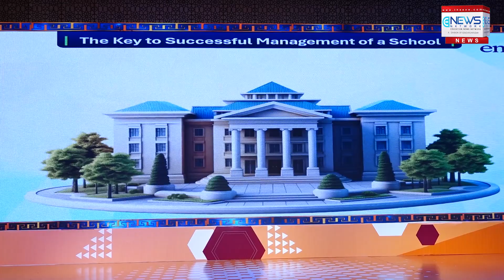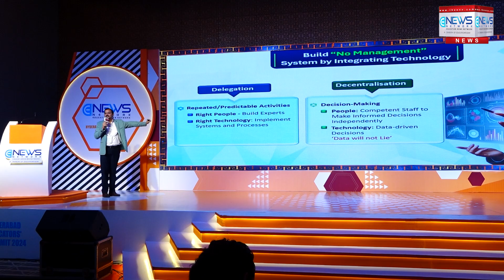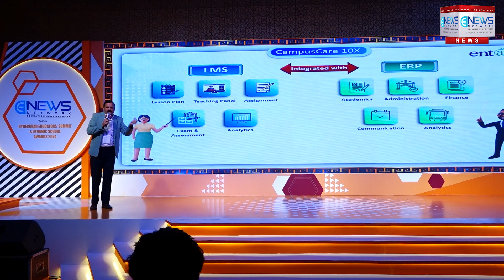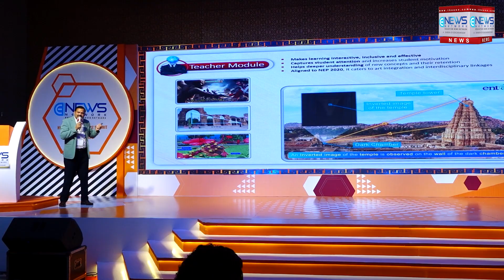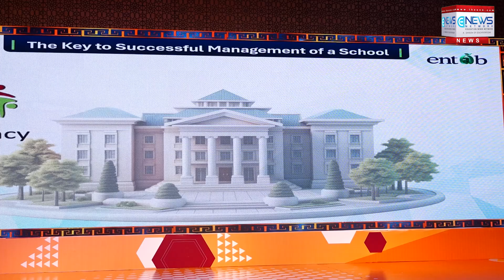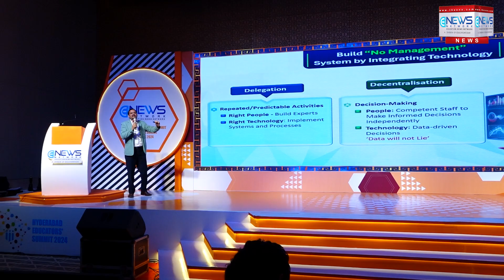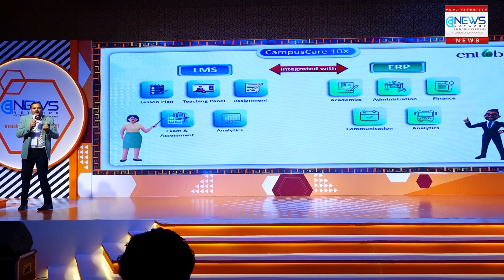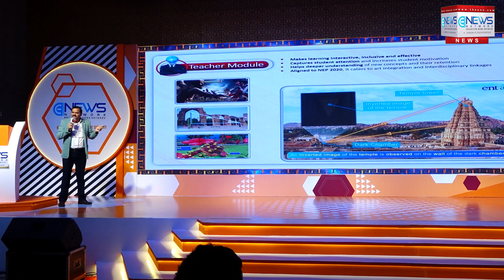Mr. Avinash Sharma - DGM of Entab Infotech Private Limited - Hyderabad Educators Summit - 2024.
Welcome to the "Education Today" YouTube channel, we are education news network, your daily source for the latest education news updates! Tune in every evening at 3 o'clock as we bring you comprehensive coverage of the most recent developments in education, with a special focus on news from the Central Board of Secondary Education news (CBSE news) and all other boards. As an English news channel dedicated to education, we strive to keep our viewers informed about important updates, policy changes, examination schedules, and other significant events shaping the educational landscape. Whether you're a student, parent, educator, or education enthusiast, you'll find valuable insights and information here to help you stay up-to-date and ahead of the curve.

Join us for insightful analysis, in-depth reports, and timely updates on all thing’s education-related.

The Hyderabad Educators’ Summit 2024 and Dynamic School Awards 2024, held at The Trident, on October 25, 2024, was a notable event featuring leading voices on modern educational trends. A highlight of the event was the presentation by Mr. Avinash Sharma - DGM of Entab Infotech Private Limited. With 20 years of experience, Entab Infotech is a leading Indian software company specializing in school management solutions. They provide advanced school management software and mobile apps designed to streamline educational administration. Avinash Sharma brings deep expertise in leveraging technology to enhance school operations. We’re excited to hear his insights on innovation in educational technology.

Watch the video for a detailed speech and insights.